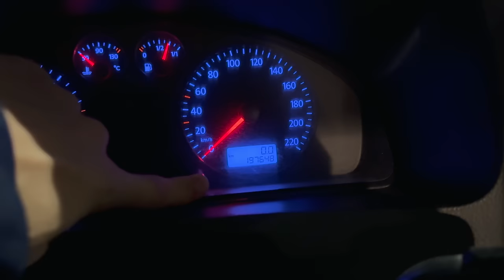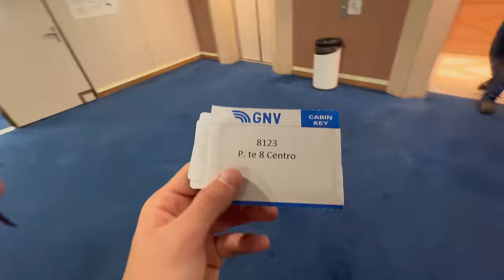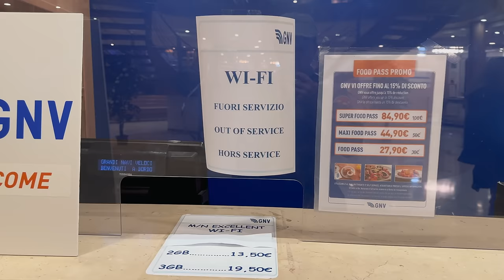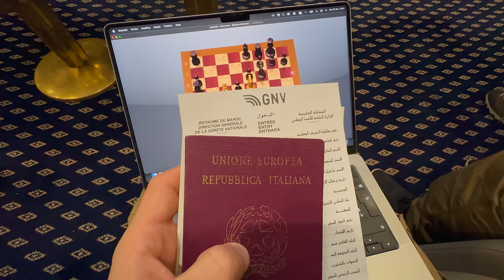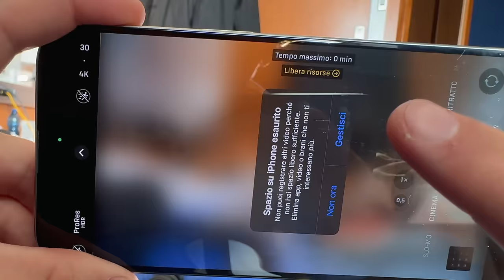53 ORE IN NAVE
Parte ufficialmente l'avventura con l'ambulanza!
Con i mitici @OttoCliman e @Giaco-com oggi si salpa verso l'Africa...

ATTREZZATURA
SSD Samsung T9
Garmin In Reach Mini
Luce testa
Mascherina per dormire
Coltellino Leatherman
Adattatore multipresa 100W

Questo video contiene promozioni a pagamento di Samsung Italia.

ALTRE COSE UTILI